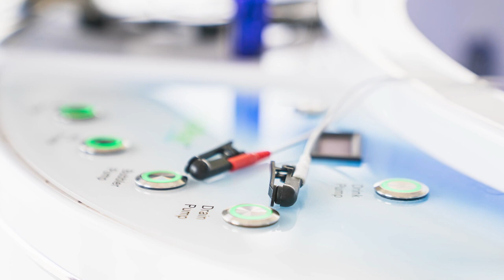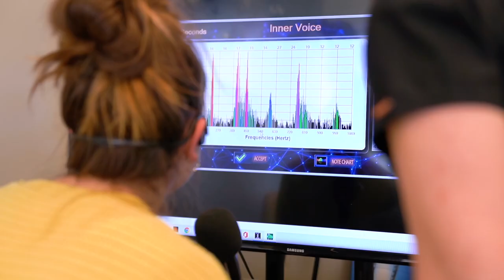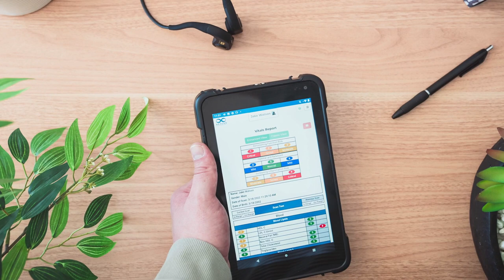How Solex Came To Be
Loran tells the story of what inspired the conception of Solex.